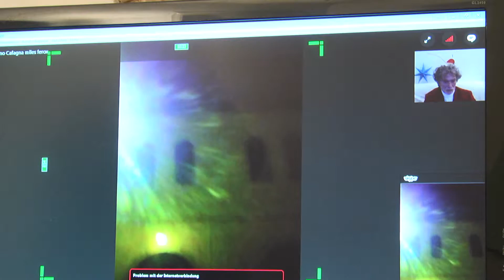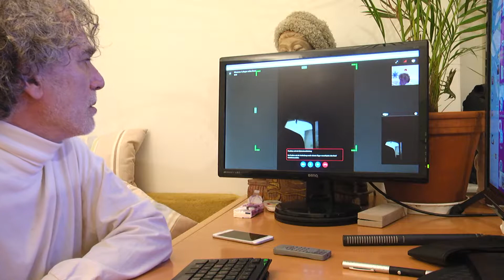HD artistaras in diretta 1 e 2